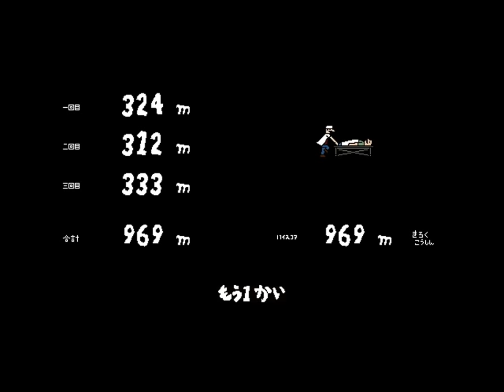Ikiki Games Gallery - Part 22: Hitotobasi (ひととばし)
In this video series I will chronologically explore all games released by the independent japanese developer known as "Ikiki". The games range from more and less elaborate action games to highly obscure minigames, all varying in scope and quality. Though, they usually have two things in common: They are entertaining and creative, and some are true gems of indie games.

Hitotobasi, dated August 17, 2003, is a silly tiny minigame. By wildly flailing the mouse around, you rush a helpless patient on a stretcher towards a cliff, trying to make him fly as far as possible when you push him over. This game's appeal is rather limited.
(look for date "2003/08/17", filename "hitotobasi.zip")

-Controls:
Left mouse button: Select / Aim
Mouse: Move
F2: Restart

-Software used:
Recording: CamStudio
Editing: VirtualDub